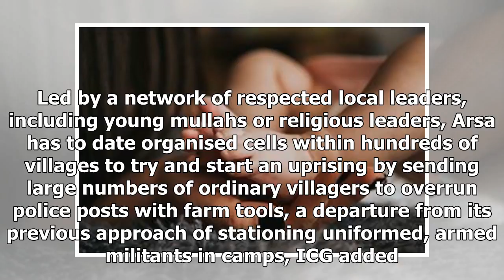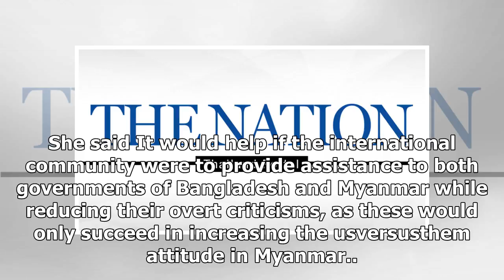News Today - Computer warrior can move on to the cross-border attack: international crisis group re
News Today - News Today - Computer warrior can move on to the cross-border attack: international crisis group report

SINGAPORE Rohingya Muslim insurgents who have fled Myanmar to seek refuge in Bangladesh camps may stage crossborder attacks, aiming at security targets and nonMuslims, the International Crisis Group ICG has warned in a new report. But the nongovernmental organisation cautioned countries against imposing further sanctions on Myanmar, saying these are unlikely to produce positive change. The report, Myanmars Rohingya crisis enters a dangerous new phase published on Thursday Dec 7, said the homegro...